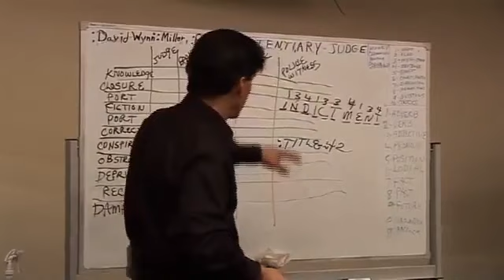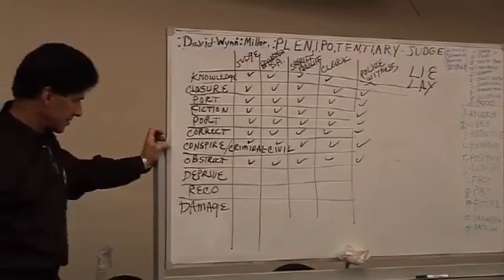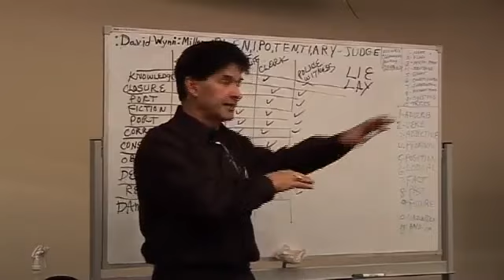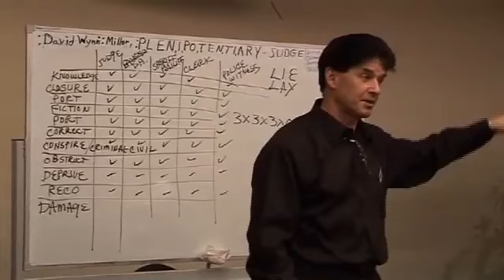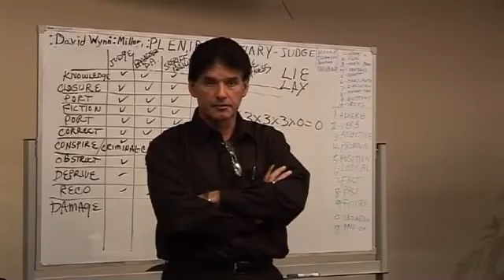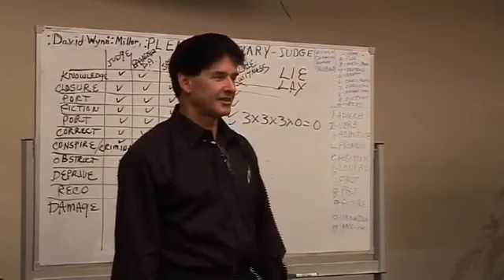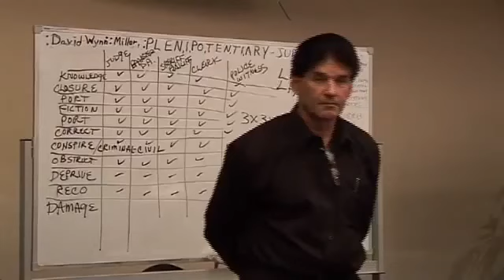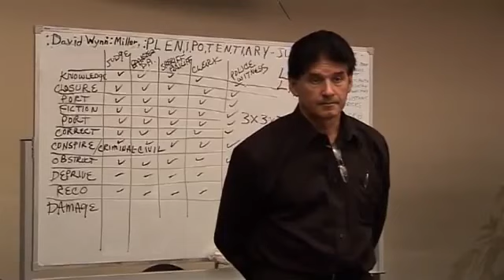Quantum Language 14 of 17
:David-wynn: Miller in the Terra-Australis.